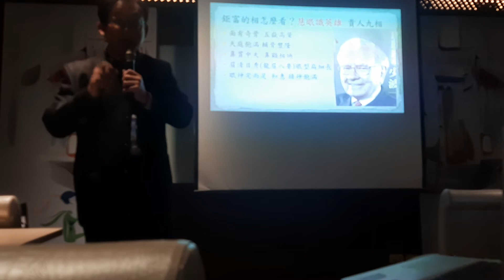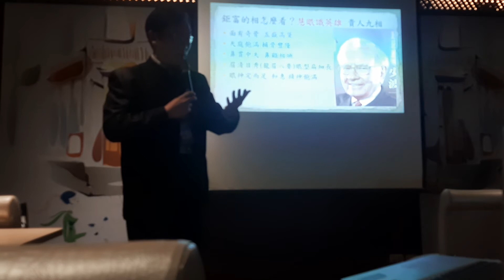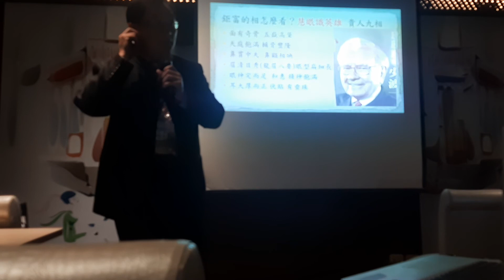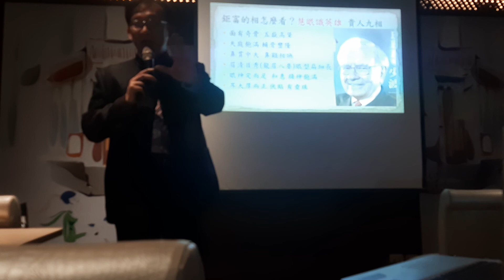慧眼識英雄05 嘉義大學EMBA 32 讀書會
人相學